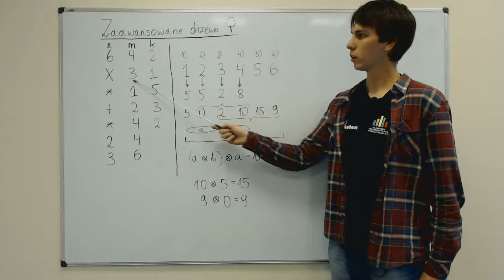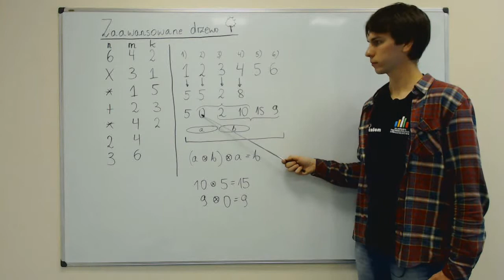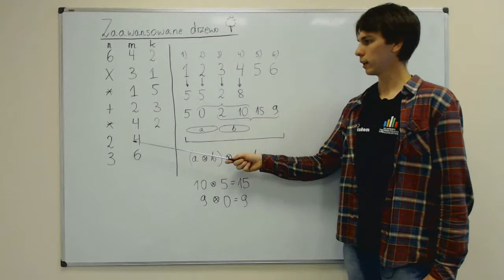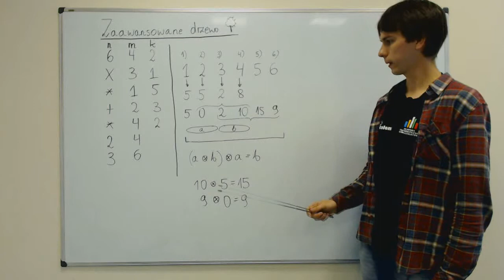Zaawansowane drzewo - omówienie zadania